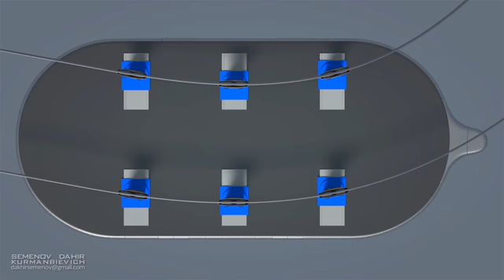Buses That Can Step Over Traffic Amazing Gyroscopic Transport Concept YouTube